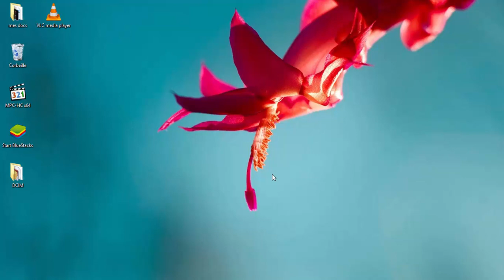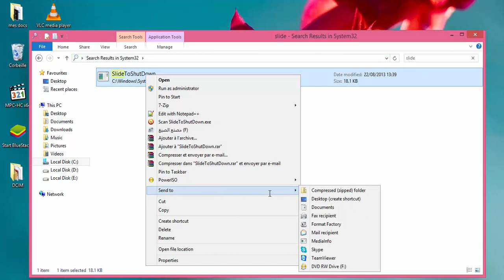ح 122 : بدون برامج أسهل طريقة لإيقاف تشغيل حاسوبك في الويندوز 8.1